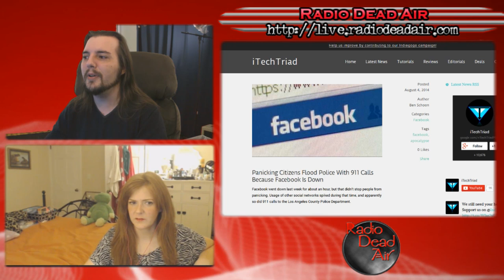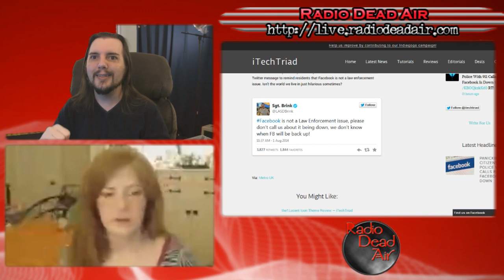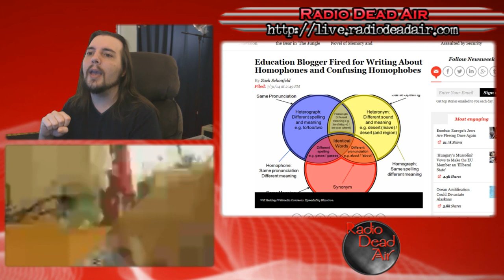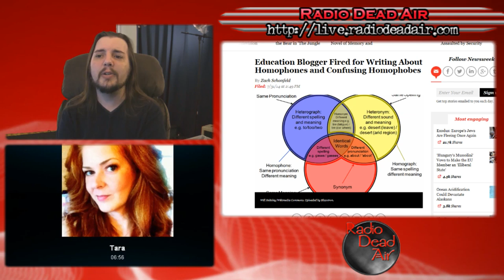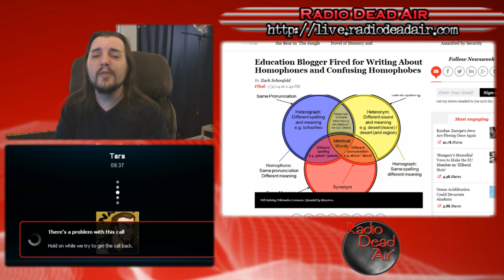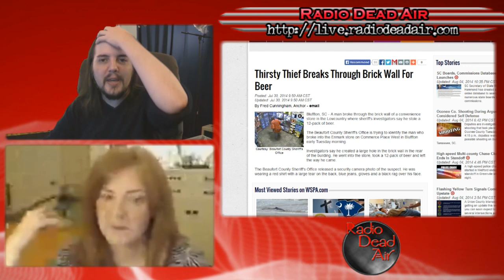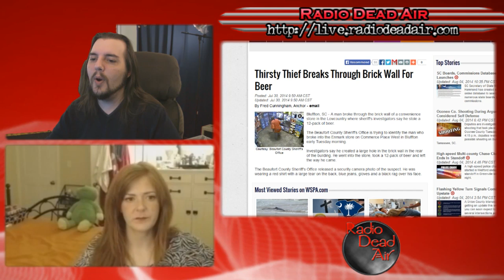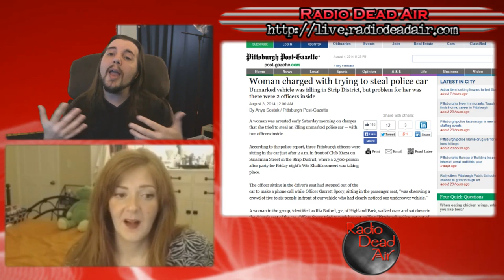WTFIWWY Live - I Need That Lady's Leg - 8/4/14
This week: a hotel's method of dealing with bad reviews goes Streisand, a teacher is fired for teaching about the homo(phones) and the Kool-Aid man falls on hard times ...